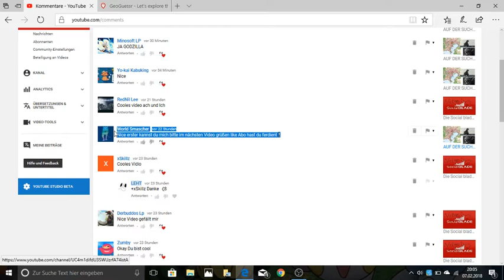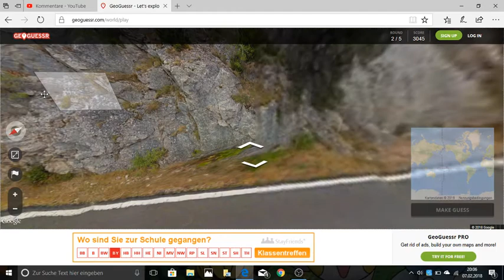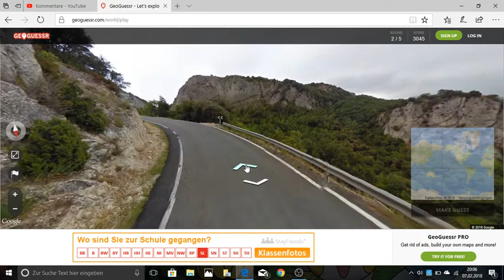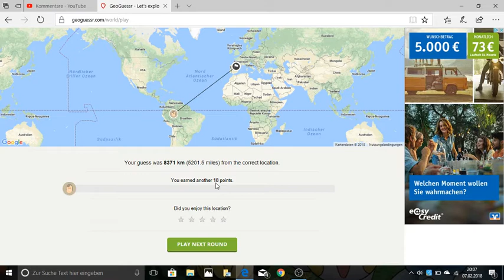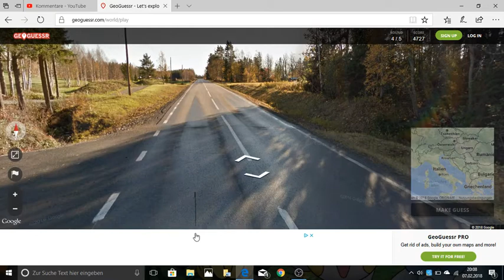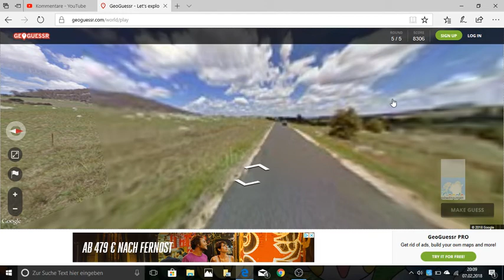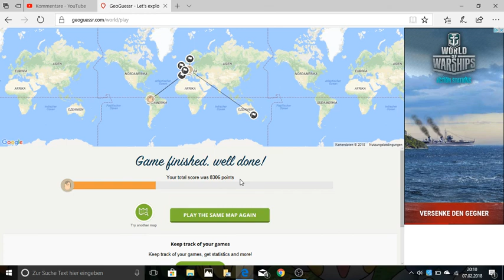Der geoguessr der Test [Randomkot #18]